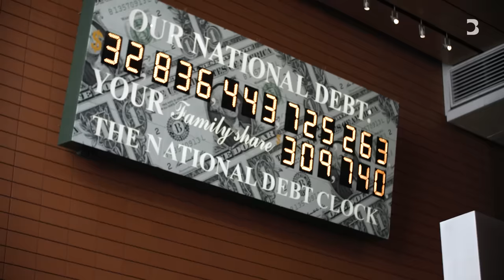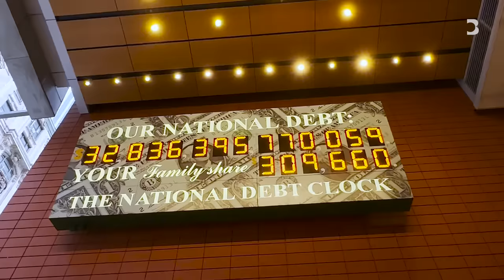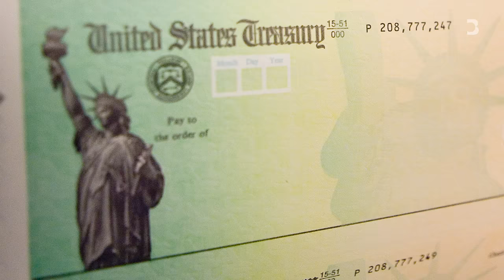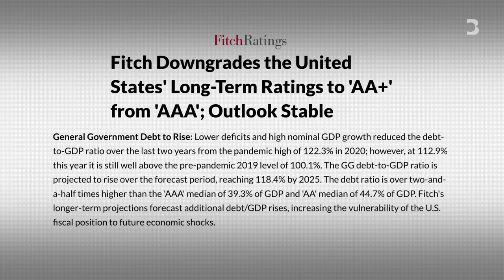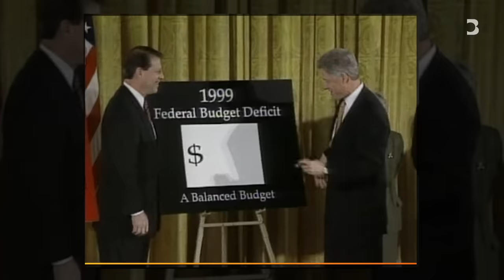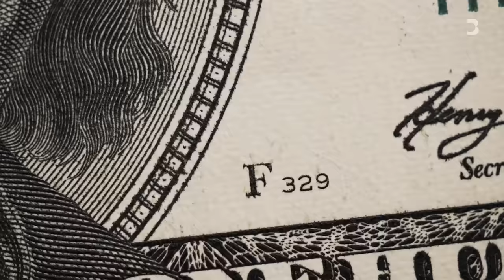America’s Looming Debt Spiral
The cost of servicing US debt has surged. With solutions to the problem seemingly trapped in political gridlock, kicking the can down the road has been the norm. But at some point, failure to tackle the US’s large and growing budget deficit is going to hit the wallets of ordinary Americans.